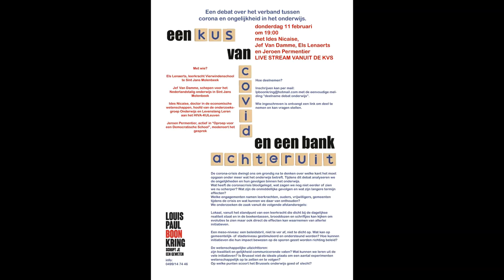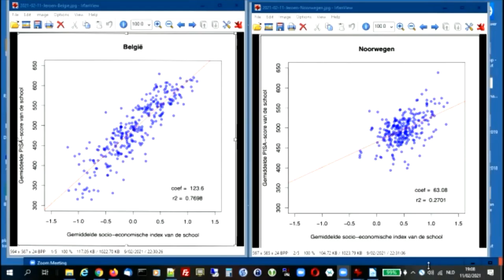Onderwijsdebat - 11-02-2021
Onderwijsdebat georganiseerd door de Louis Paul Boonkring.  Met Els Lenaerts, Jef Van Damme en Ides Nicaise. Moderator: Jeroen Permentier. Livestream vanuit de KVS Brussel.